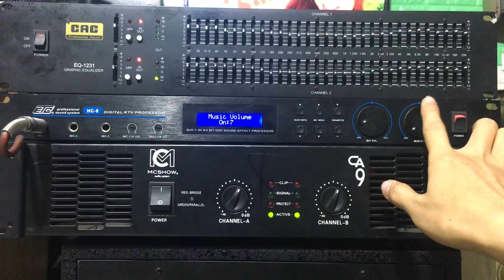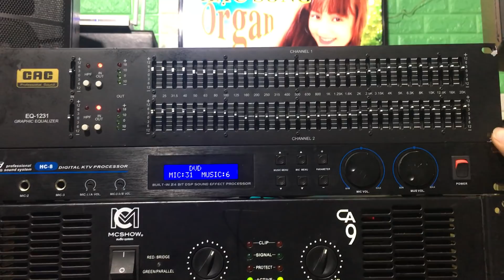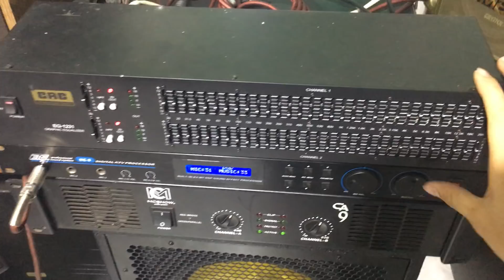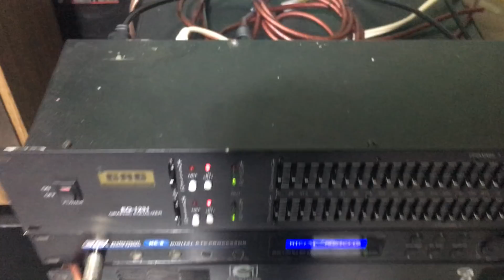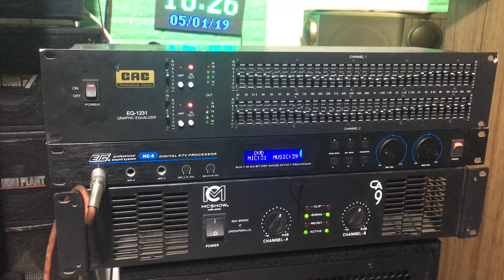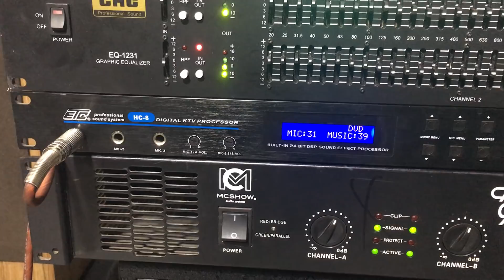[ Test] Dàn Karaoke Với Loa RKB Và Lọc XÌ USA Cho Khách , / Mai Cồ Audio , SĐT : 0977.43.4361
- Loa RKB CF 12
- Vang số ETC HC-8 xuất usa
- Lọc Bãi 1231 Xuất Mỹ
- Đẩy CA9
- Mic UGX 10